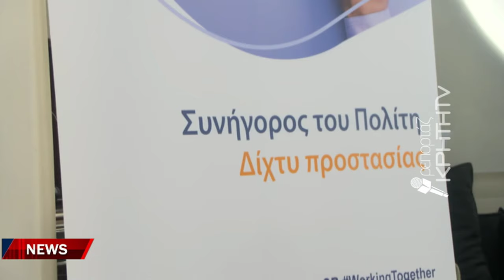Ζήτημα ευαισθητοποίησης πολιτών επί τάπητος